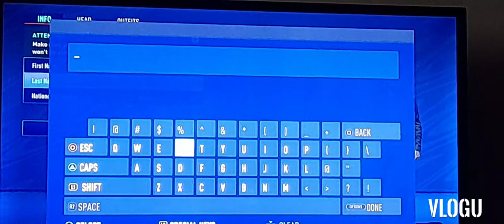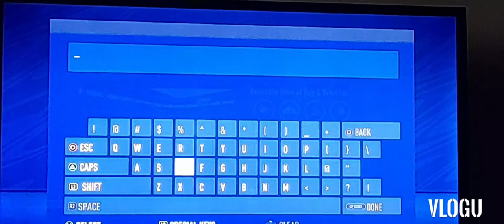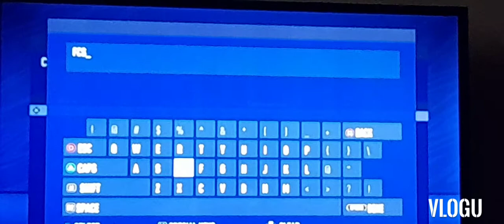Carieră cu FCSB.A revenit Man și Denis Haruț